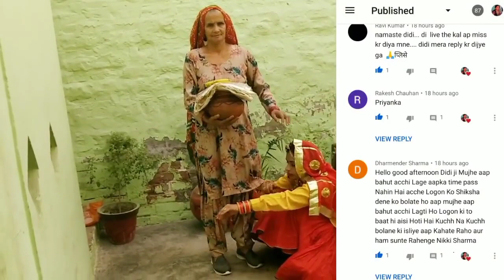बहुत ही सुंदर झलकियों के साथ अहोई माता का गीत🤗जिन बाहाणा की सुनी गोद से गोदी भर कर जाइये री मां..